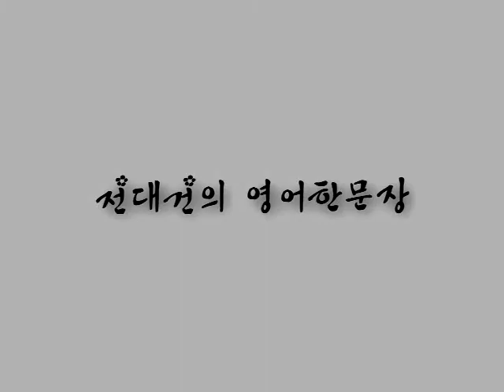'보온병 챙겨가는 거 까먹지 마세요' 영어로는? [전대건의 영어한문장]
트위터, 인스타그램도 하신다구요? @daegunjeon

더 많은 강의와 자료는 로 오세요 ^_^
네이버에서 '전대건' 을 검색하셔도 됩니다!

아이튠즈에서도 '전대건' 을 검색해보세요! 팟캐스트 서비스도 제공 중이에요.
안드로이드 폰을 사용하신다면 'iblug' 어플을 다운 받으신 후 '전대건의 영어한문장' 을 검색하시면 됩니다 ^^

감사합니다!